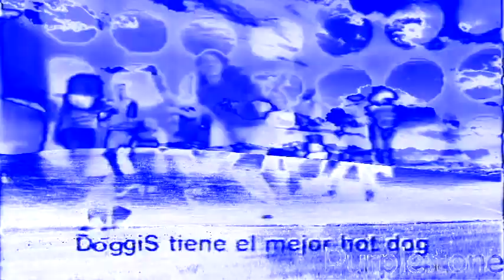Doggis Commercial 2005 in WXPWB + Electronic Sounds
Add Me On Discord: Purplestone#6608